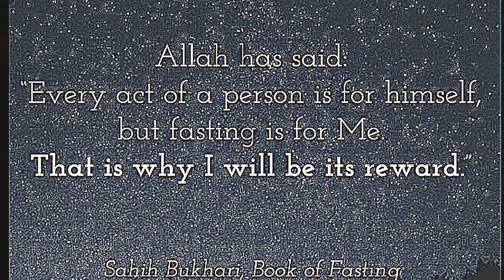Hadith of the day ramadan special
People can see any worship or pray we do but fasting only Allah knows who is fasting or not , and it is pure for Allah.